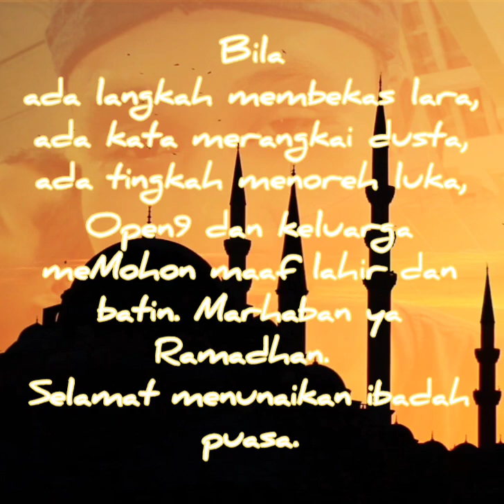Marhaban ya Ramadhan